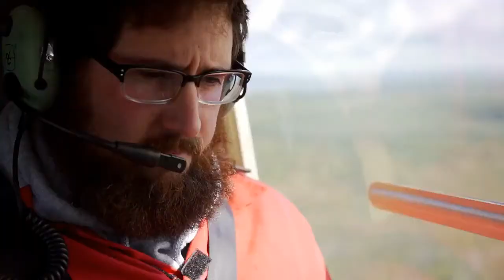Wetlands Take Care of Canada's Fresh Water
Wetlands underpin almost every aspect of our water’s health. DUC’s efforts enhanced the quality and quantity of Canada’s most precious resource.

By conserving and restoring wetlands, DUC has made communities and coastlines more resilient against flooding, droughts, pollution, storm surges and rising sea levels.